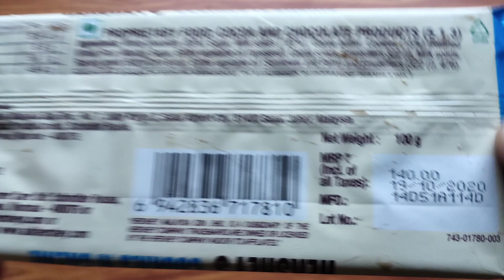Hershey's Cookies N Creme 🍫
Hello friends,

About this video- Hershey's Cookies N Creme 🍫

Your Santa- A place where you can find lots of interesting things like Chocolates, Candies, Toys & many more surprises that you will never find anywhere..